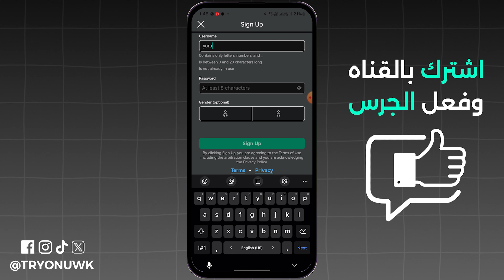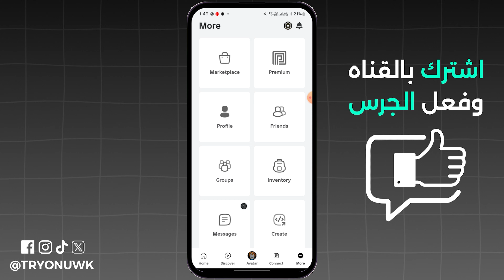طريقة إنشاء حساب روبلوكس 2024 - كيف اسوي حساب ROBLOX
تبحث عن طريقة إنشاء حساب روبلوكس - كيف اسوي حساب ROBLOX ؟ في هذا الفيديو، كيفية إنشاء حساب للعبة روبلوكس ، سنتناول كيف تسجيل حساب روبلوكس وفتح حساب في روبلوكس، إذا كنت تتساءل كيف اسوي حساب روبلوكس أو ازاي اعمل حساب روبلوكس، ستتعرف كيفية فتح حساب روب لوكس في الموبايل للاندرويد والايفون، سنوضح أيضًا كيفية فتح لعبة روبلوكس، إذا كنت تبحث عن طريقة عمل حساب روبلوكس أو كيفية فتح لعبة روبلوكس.